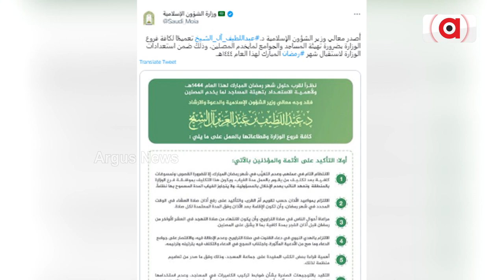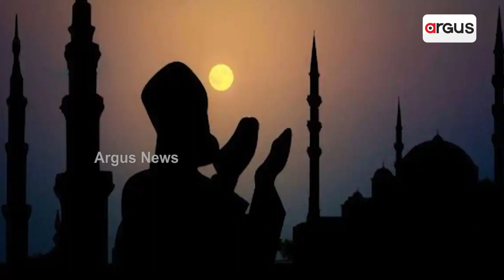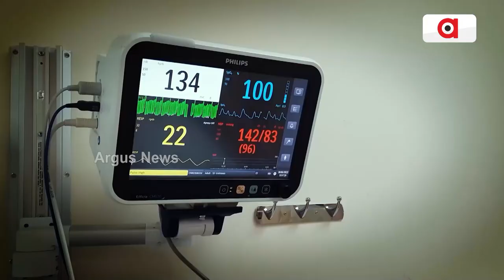No Loudspeakers, Iftar Inside Mosques: Saudi Arabia Imposes Restrictions On Ramadan Practices